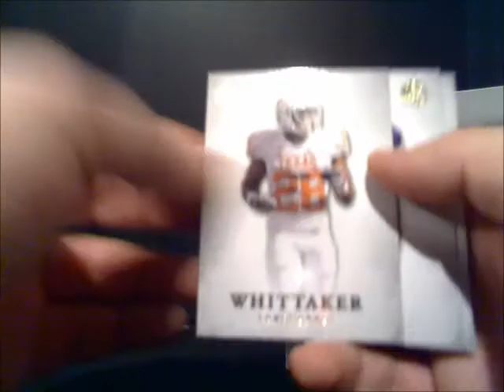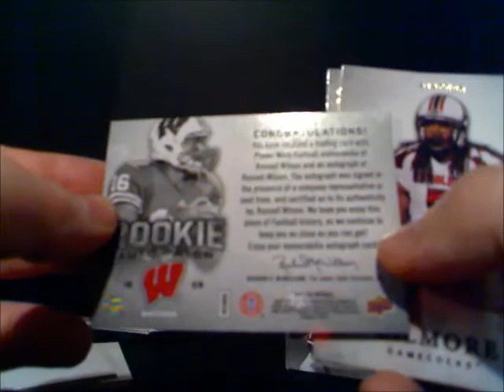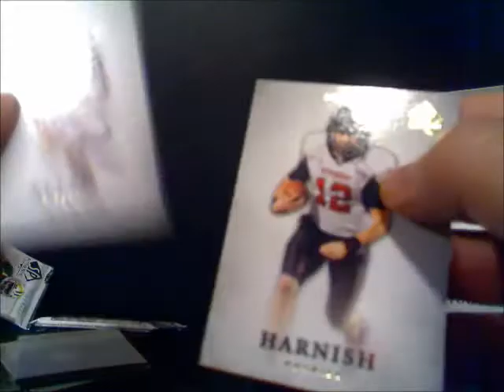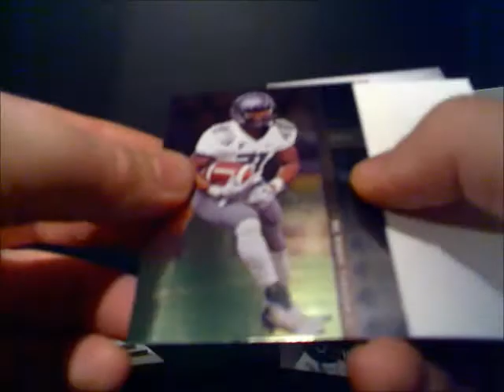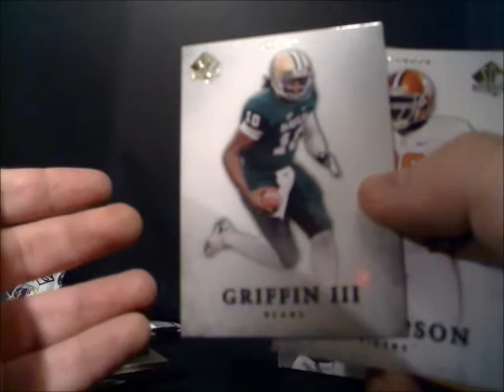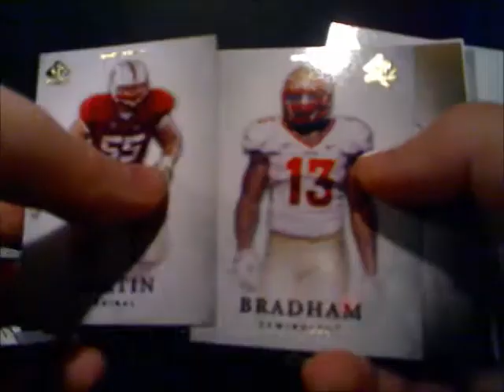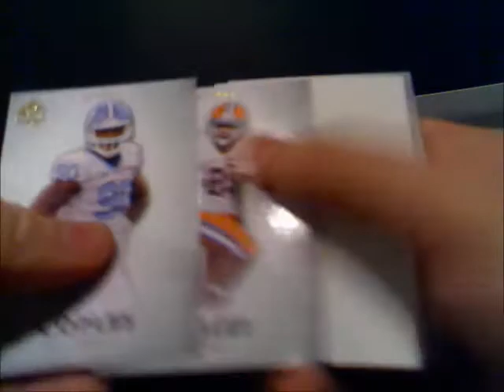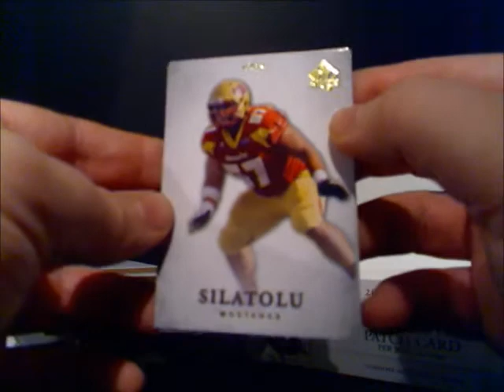2012 Upper Deck SP Football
Hobby box break of 2012 SP Football